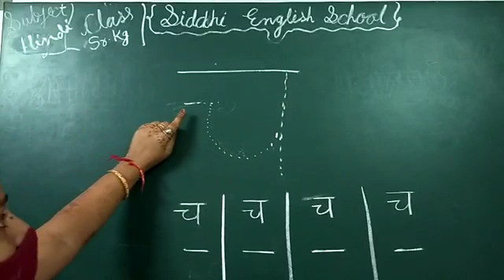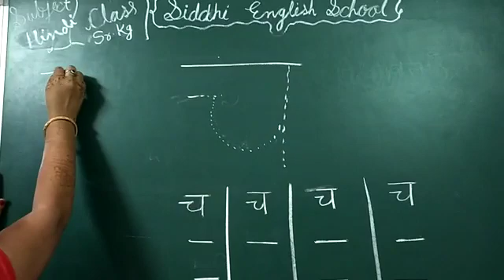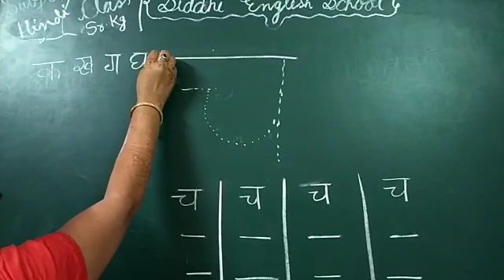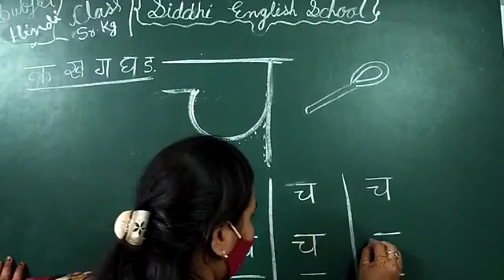Class srkg Hindi